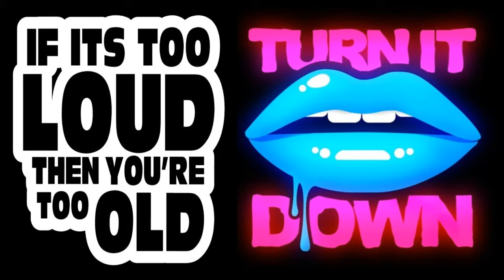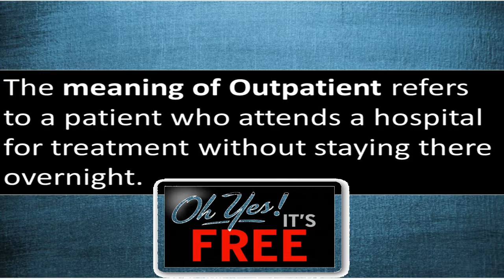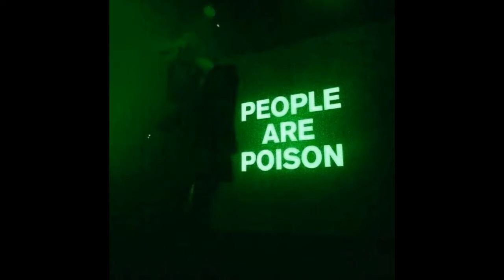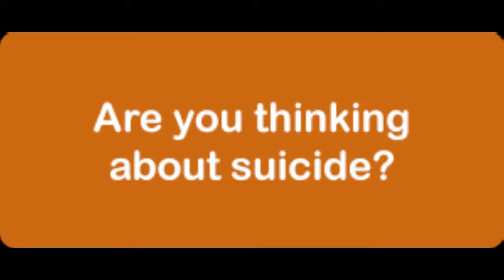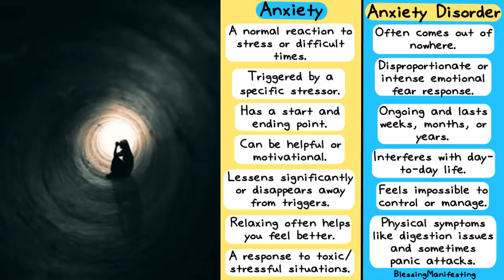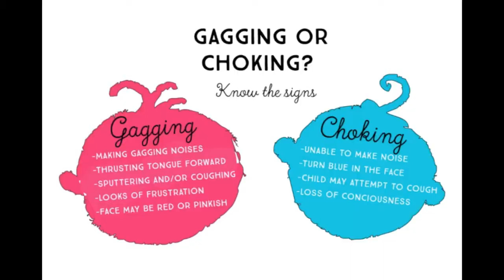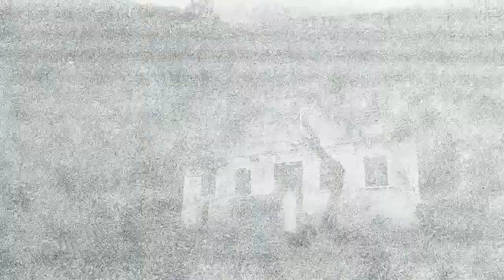Otty Sanchez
Classification: Homicide
Characteristics: 'The Devil made me do it' - Mutilation - Cannibalism (apparently ate the child's brain and some other body parts)
Number of victims: 1
Date of murder: July 26, 2009
Date of arrest: Same day (suicide attempt)
Date of birth: 1976
Victim profile: Her son, Scott Wesley Buchholtz-Sanchez, 3 1/2-week-old
Method of murder: Stabbing with knife
Location: San Antonio, Texas, USA
Status: Found not guilty by reason of insanity on June 30, 2010